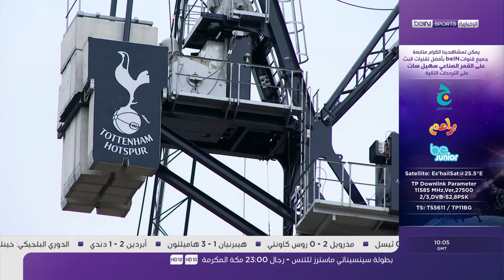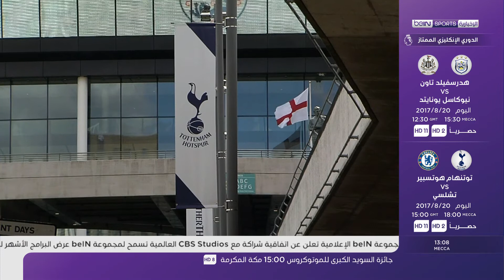تقرير beIN SPORTS عن تشيلسي يطمح لمحو أثار الهزيمة عندما يرحل لملاقاة توتنهام - الجولة 2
الدوري الإنجليزي الممتاز 2017 / 2018